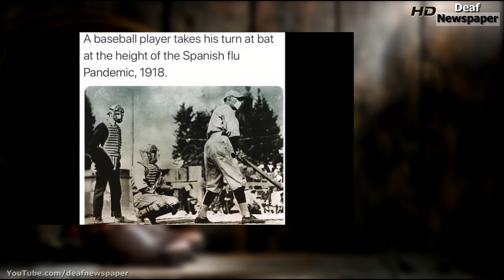News in ASL 4.2.2020